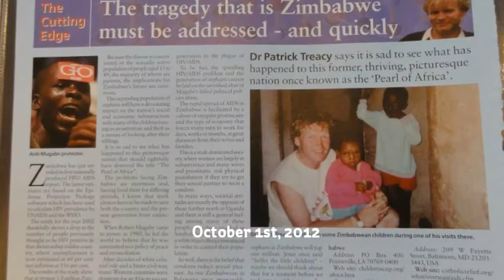Facebook Cover Photos 2012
Facebook Cover Photos from Patrick Treacy's Facebook page 2012